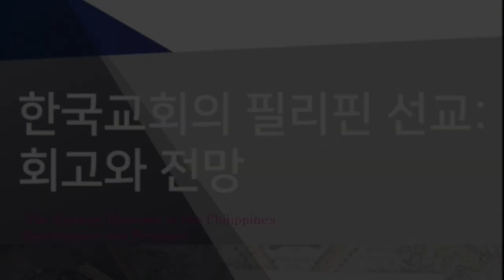KMAP_0_Introduction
KMAP Conference
"The Korean Missions in the Philippines :

Guest Speaker
1) Bishop Noel Pantoja (PCEC & Philrads, National Director)
2) Rev. Lalano Badoy (PMA, National Director; GOAM, Executive Director)
3) Dr. David Lim (ASDECS, President; Lausanne Phils., Board Chairman)

    (Dave Camuyong, Claire Nolasco)